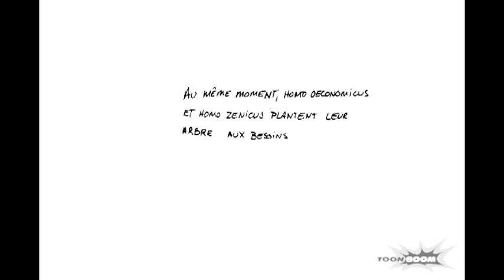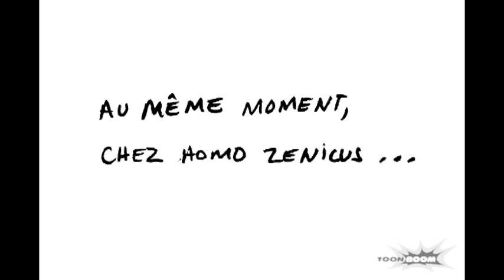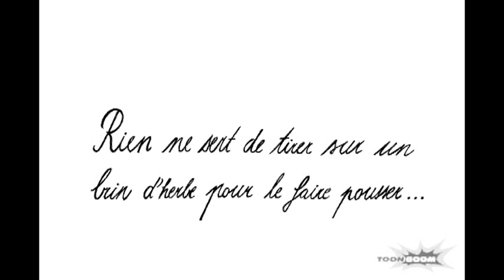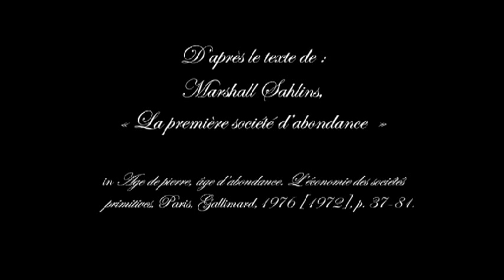La dernière société d'abondance (d'après Marshall Sahlins)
Tentative de mise en images de la distinction établie par l'anthropologue Marshall Sahlins entre la stratégie productiviste et la stratégie « Zen » pour régler le problème de la « rareté », tel qu'il est postulé par la science économique moderne. Travail de fiction, sans but lucratif, réalisé par des étudiants dans le cadre du cours "Individu, organisation et société" à HEC Montréal (Hiver 2010).